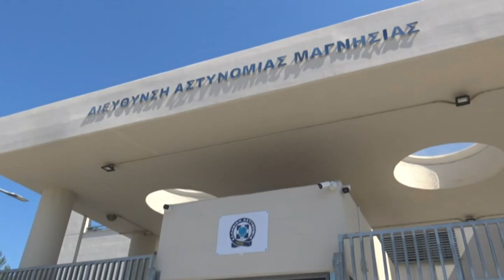Προφυλακιστέοι οι δύο εγκέφαλοι της εγκληματικής οργάνωσης στον Βόλο που διακινούσε ναρκωτικά